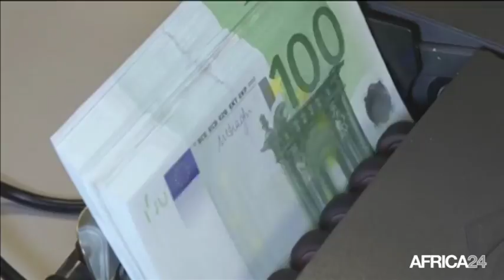Mozambique, TRAQUE DES FONCTIONNAIRES FICTIFS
Économie, Près de 30.000 fonctionnaires fantômes